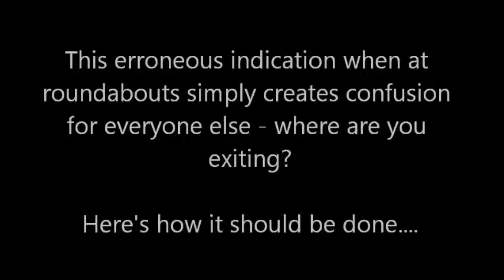Erroneous Roundabout Indication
This really is a problem in Brisbane - more than 50% of drivers do NOT indicate their intentions correctly at roundabouts.

If everyone would simply use some courtesy when exiting roundabouts, and follow the road rules, then traffic would flow far more smoothly.

When you fail to indicate Left prior to the exit you are about to take at a roundabout, other drivers waiting to enter the roundabout have to wait until you actually exit - holding up traffic flow.